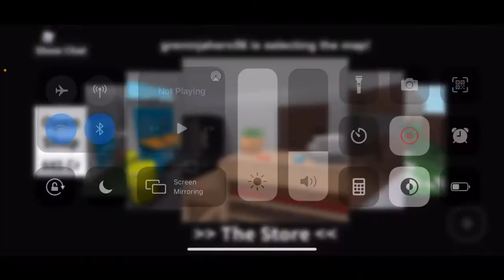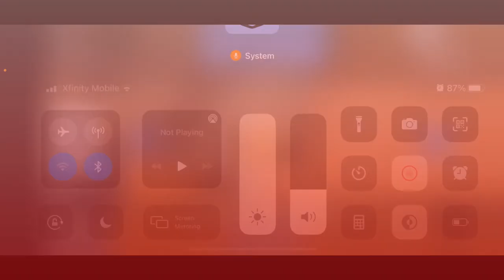Hide and go seek Extreme~ Roblox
♡｡.:*☆✧ READ PLZ✧☆｡.:*♡
I do lots of gaming and art on this channel~(Some Vlogs too) ^O^

Hey! My name is Game And Art Girl and on this channel we play roblox! and more!!!